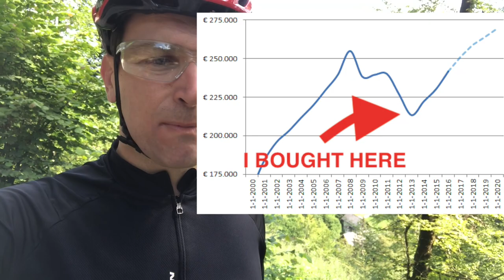Stock Market Investing - Wall Street vs. Off-Road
Stock Market Investing - Wall Street vs. Off-Road - The question is whether you will follow the crowd or just be yourself when it comes to investing in stocks. Learning a few basic principles can immensely change your long-term investment returns.

I am also a book author:
Modern Value Investing book: